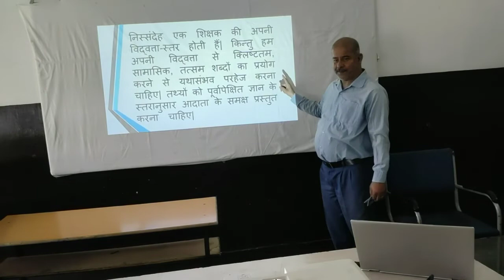03 09 22 A K Jha Sanwad Ki Prabhav Sheelta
Inhouse Training Number  - 04
Date: 03-09-22
RP - Mr. A.K.Jha
Topic - Sanwad Ki Prabhav Sheelta